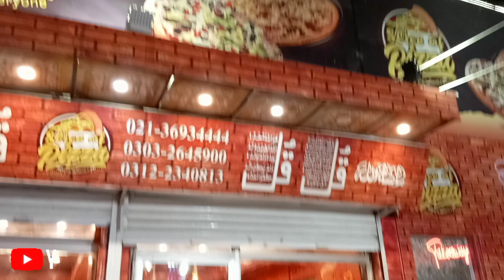Super Pizza Deal Le Kar Agae Hain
Super Pizza Deal Le Kar Agae Hain | tutorial food ‎@smartpizza8478

Address and Location:
Slice of Pizza
SECTOR 5-B-1 Sector 5 B 2 New Karachi Town, Karachi, Karachi City, Sindh
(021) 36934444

pizza
dominos free pizza offer
dominos offers
dominos free pizza today
domino's offers today
domino's pizza offer for today
dominos pizza offer
best pizza in karachi
dominos today offers
dominos free pizza for today
fast food
dominos pizza offer for today
dominos free offers
dominos latest offers
dominos offer today
free pizza today
domino's
best pizza deals in karachi
pizza deals in karachi
domino's pizza
domino's free pizza offer
fast food deals in karachi
street food karachi
pizza hut
food review
pizza hut review
fast food
pizza hut cheesesteak melt
review
food
pizza hut melts
pizza
pizza hut cheesesteak pizza
pizza hut melt
vlog
cheesesteak pizza pizza hut
melt
pizza hut cheesesteak pizza review
fast food meal
funny
pizza review
asmr
eating show
cooking
eating
naveed misbah vlog
mukbang
vlogs
daily vlogs
dominos
restaurant
pizzahut
fun squad
street food
food
food vlog
indian street food
food vlogs
vlog
naveed misbah vlog
food india
food street
best street food
food challenge
indian food
foodie
best street food india
shorts
foodie we
punjabi food
foodiewe
street food india veg
travel vlog
cooking
food challenge india
food video
street food
food
indian street food
food vlog
delhi street food
indian food
food shorts
street food india
street food
food
karachi
street
pakistan
india
foodie
biryani
karachi food street
pakistani
delhi
best
review
indian
food vlog
dilli
food street
street food pakistan
popular
lahore
vlog
mumbai
bombay
old
cooking
peshawar
trending
delicious
tasty
chicken
street food in pakistan
mark weins
trend
syed sami vlog
mandi
street food in karachi
food ranger
lucknow
junaid akram
healthy fruit juice
bloody red juice
rashida hussain
mango juice
beef biryani
chicken tikka
maaz shafder
pakistan street food
nalli
pakistani cuisine
irfan junejo
street food heaven
healthy and tasty
pulao
nihari
street food pk
chat
food review
bbq
haleem
aamchi
karachi biryani
karachi food
burns road
food street karachi
recipe
mutton
village
kabab
falsay ka sharbat
naveed misbah vlog
imran khan
imran khan arrest
breaking news
pakistan
pakistan news
news
latest news
samaa tv
pakistani news
pakistan protests
imran khan bail
pakistan army
imran khan speech
supreme court
world news
pakistan reaction
imran khan case
imran khan arrest today
samaa news
supreme court of pakistan
imran khan arrest orders
pakistan crisis
pti
imran khan arrest warrant
samaa news headlines
pakistani army
hindi news live
protest in pakistan
arrest
bol news
pakistan political crisis
bol
hindi news
bushra bibi
pdm protest
fazlur rehman rally
maryam nawaz on cjp umar ata bandial
pdm vs imran khan
pakistan supreme court
election case
imran khan live
corruption
islamabad
lahore
supreme court hearing
imran khan arrest video
world
election in kpk
pakistan latest
imran khan zaman park
news headlines 9am
breaking
imran khan court appearance
shahbaz sharif
al jazeera
pti protest
news live
gdnpfpnewsworld
prime minister
pakistan protest
protests
tv9 bharatvarsh
live news
tv9 bharatvarsh news
tv9
live hindi news
livetv
imran khan released
pakistan breaking news
imran khan pre arrest bail
live tv
tv9 live
pakistan latest news
election commission
corruption charges
associated press
top news
shehbaz sharif
shehbaz sharif latest
shehbaz sharif today update
shehbaz sharif news update
disqualify
shehbaz sharif will be disqualified
election in punjab
pakistan politics
bol news election update
bol news latest
bol news today
bulletin
bol news bulletin
india pakistan news
rj raunak
chief justice
internet in pakistan
internet down in pakistan
fastest internet in pakistan
internet service
geo news pakistan
slow internet in pakistan
naveed misbah vlog